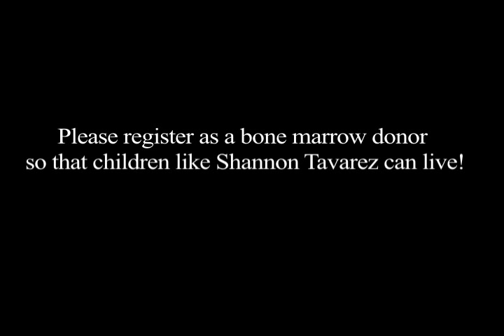Shannon Tavarez PSA (Singing Beyonce's Listen)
Shannon Tavarez, former star of the Lion King, passed away from Acute Myeloid Leukemia.  Shannon's Share helps bridge the gap between people with potentially terminal illnesses and life saving donors.

created by Mesiyah McGinnis